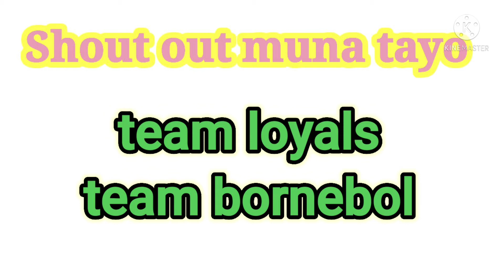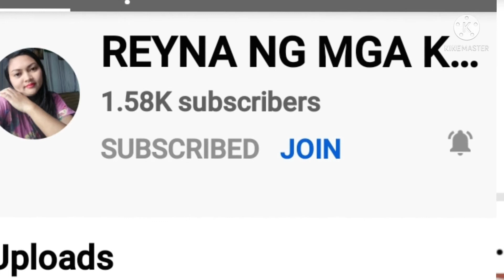TIYAK MASASAYAHAN KAYO KAPAG ITO ANG KAKAININ NYO